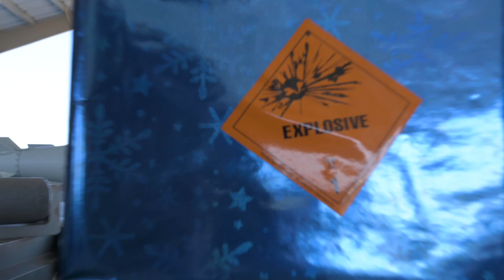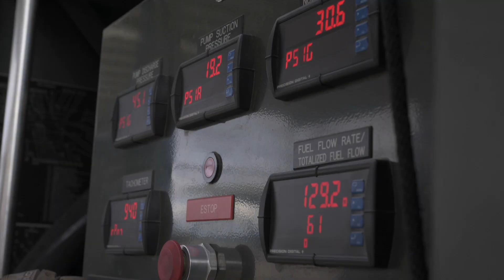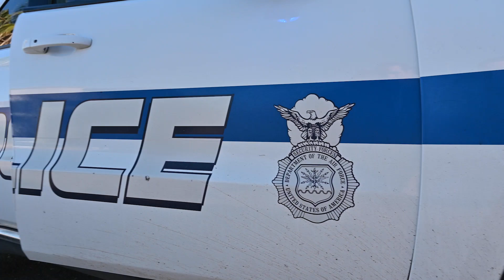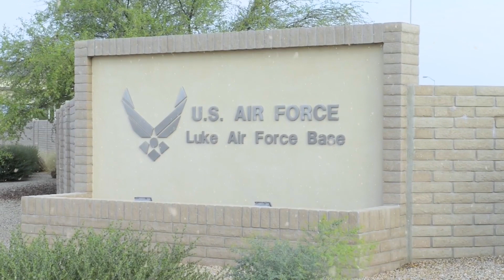The Thunderbolt Express "The Movie" Luke Air Force Base - Arizona 56th Fighter Wing Holiday.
The holiday season is filled with surprises ❄️
Happy holidays from the 56th Fighter Wing!
Join us in giving a huge shoutout to all the Thunderbolts who make the mission happen every single day!
Enjoy: The Thunderbolt Express "The Movie" Staring The 56th Fighter Wing.